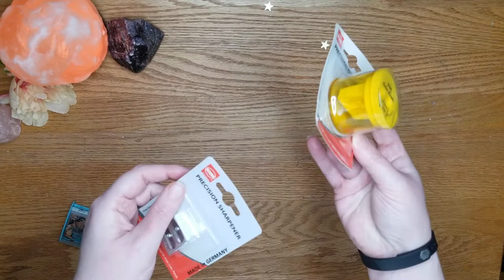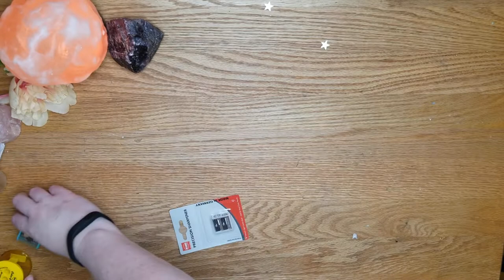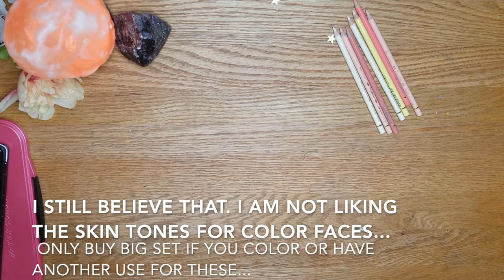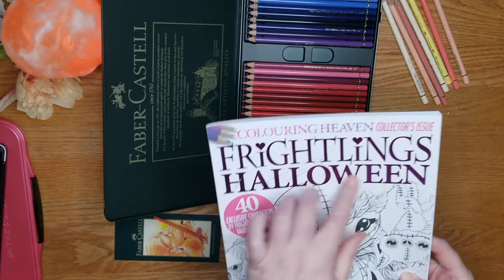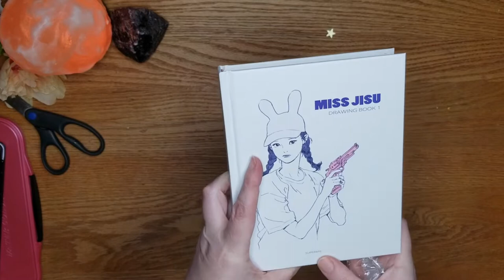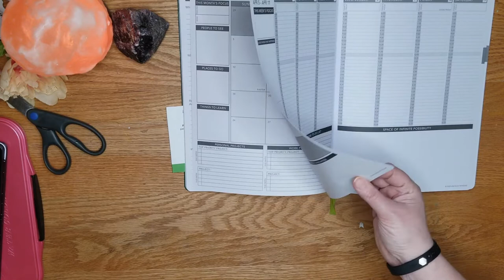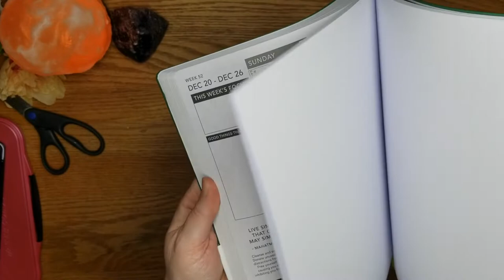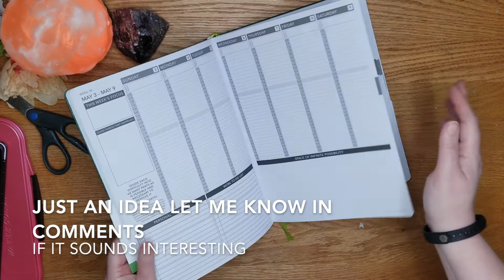StayatHome ART HAUL!!! See What Arrived in the Mail This Week! Codes and freebies too!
StayatHome ART HAUL!!! See What Arrived in the Mail this week! Codes and Freebies too. We are suppose to stay in but art supply shopping cannot wait. Plus great deals are everywhere right now. I also give you tips about codes and freebies.There is paints, color pencils, markers storage etc. I shopped Marker Universe, Passion Planner, Jerrysartarama and Amazon. I talk about 2 day planners available and how I got my favorite markers for less. We take a look at some coveted color pencils and ways to store them. There is also codes and freebies. As well as how to shop the egg hunt sale going on at Marker Universe. So if you love markers stay til the end! And if you have a stubborn dirty Palette Check out the cleaner I found!!

Wishing you all blessings of peace, and health!